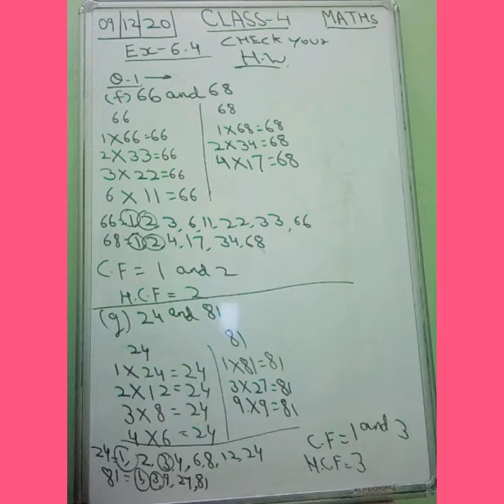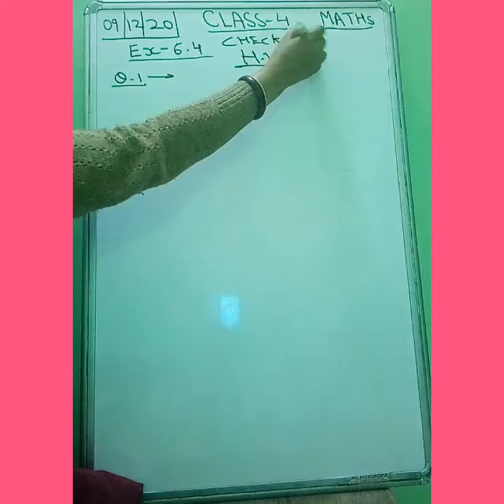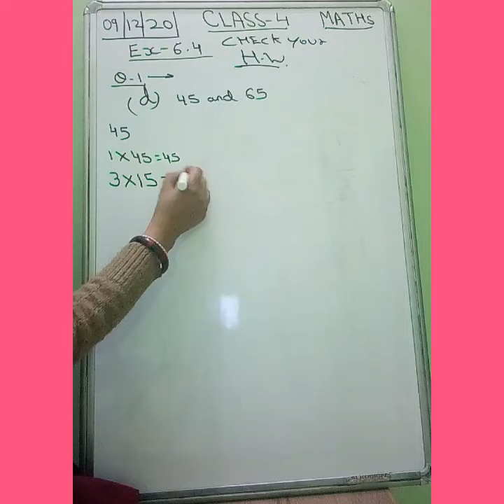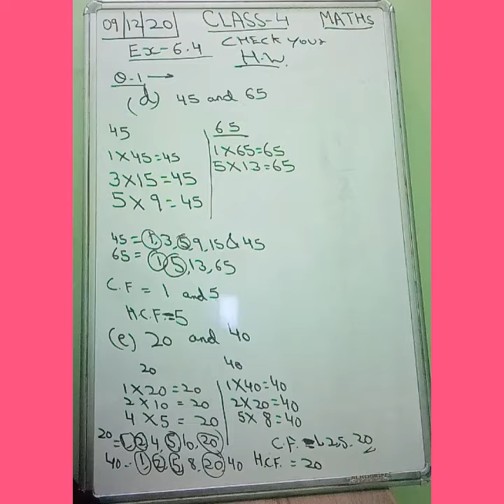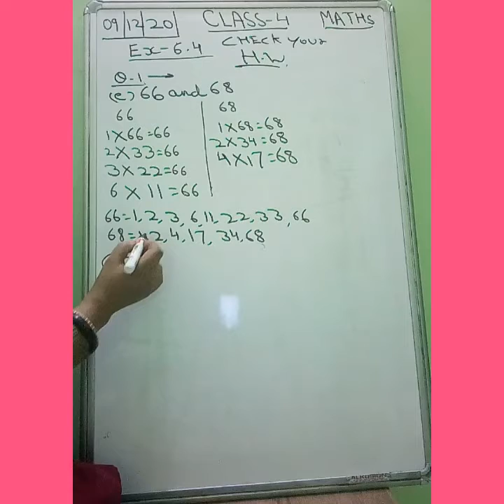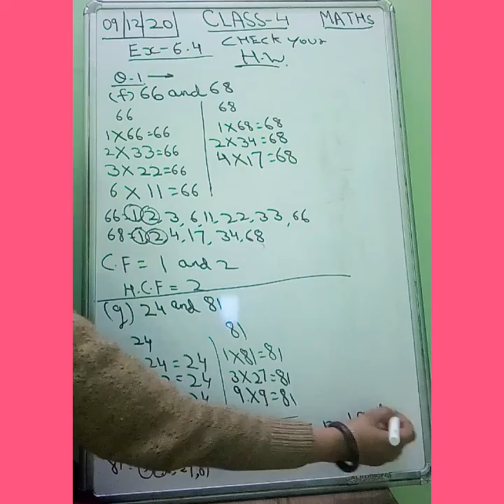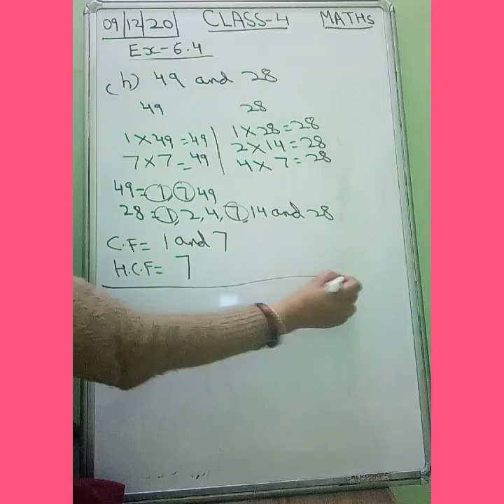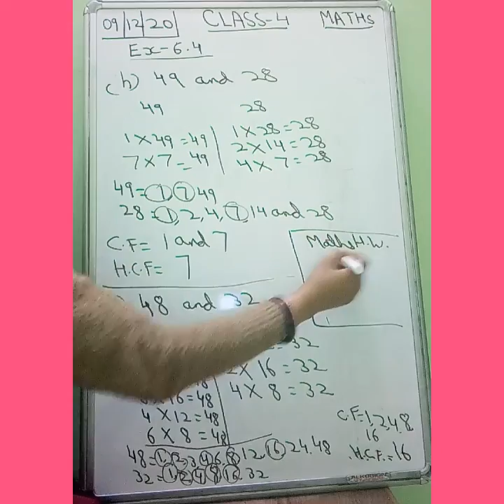CLASS-IV MATHS DATE:-09/12/20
Common factor and H.C.F.